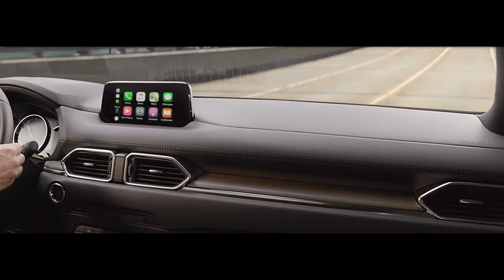2019 NEW Mazda CX-5 Commercial TV